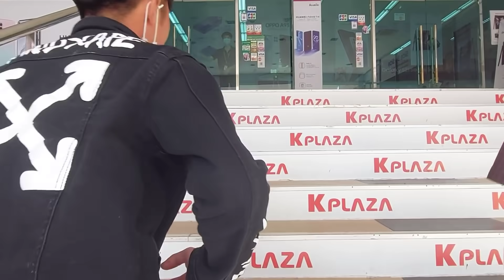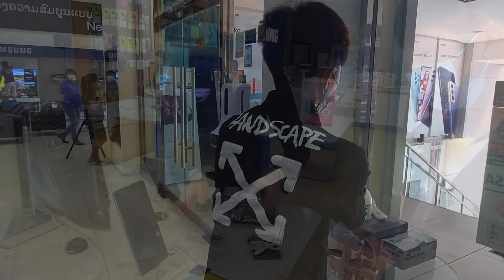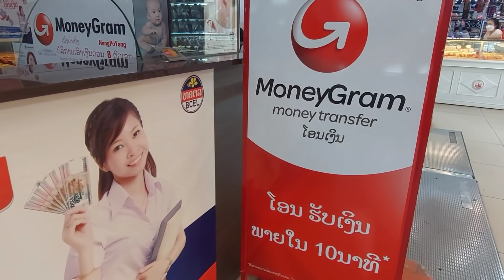hnub no kuv tus txiv tsev wb coj tub tuam mus yuav xov tooj 25/8/2021